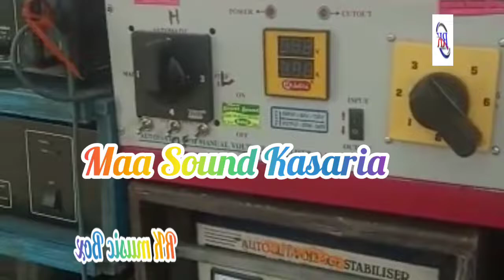maa Sound Kasaria